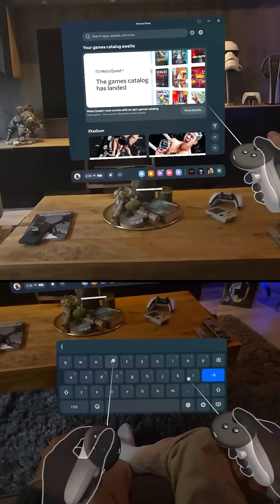Will Mixed Reality Replace TVs for Gaming?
In the next 5–10 years, we might not even need TVs or monitors to play games – just MR glasses that let you play anytime, anywhere.

Imagine looking around naturally in your game, fully immersed, and playing with friends in real time – whether you're at home, on a plane, or walking down the street!